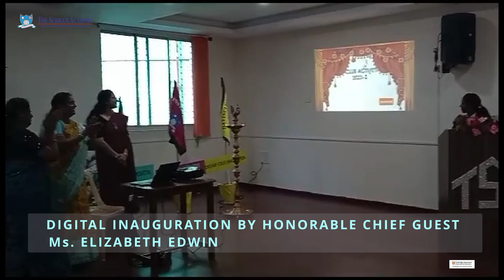Club Inauguration I The Schram Academy I Cambridge (CAIE)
You can't wait for inspiration, you have to go after it with a club! says Jack London.
We have officially inaugurated the clubs at The Schram Academy Cambridge and we provide a wonderful opportunity for all our students to enroll in their preferred club to polish and sharpen their skills!